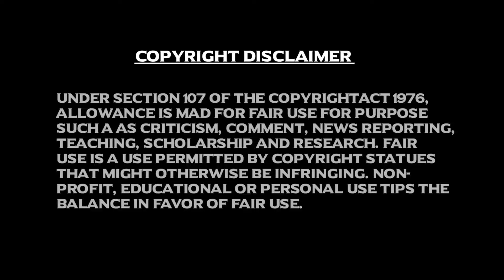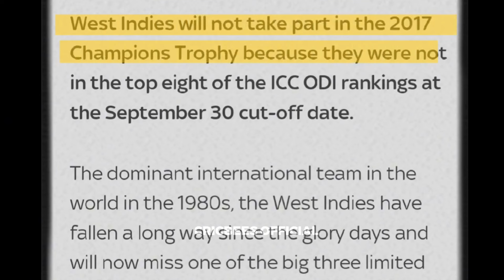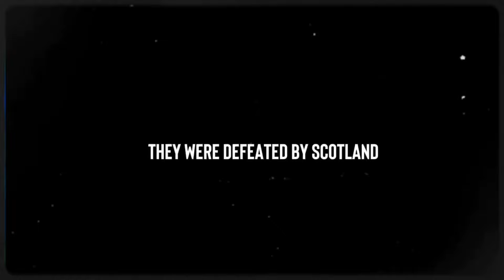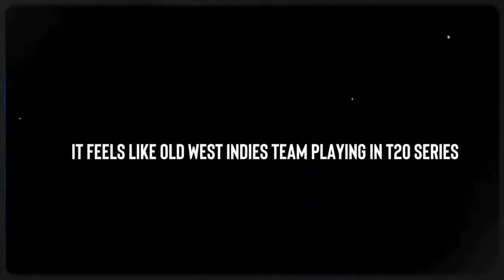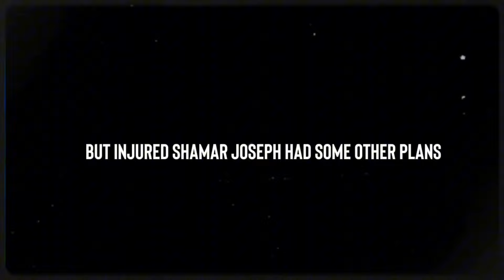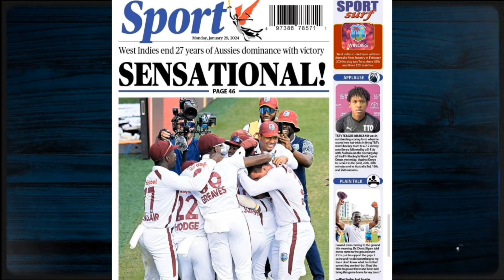Downfall of West Indies cricket team | 2016-2024 | Cricbees Official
West Indies cricket team defeated England in 2016 T20 world cup final to lift the trophy. After that their performances are not as the west Indies should be . This video is all about their struggles and journey from peak to lower and humiliation.